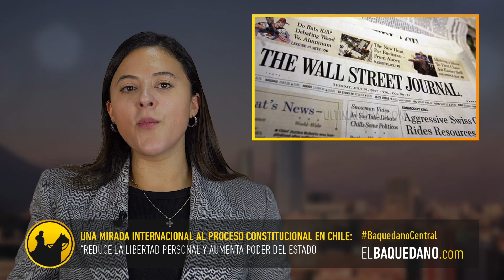"Chile al suicidio constitucional": Así cataloga The Wallstreet Journal el proceso constitucional